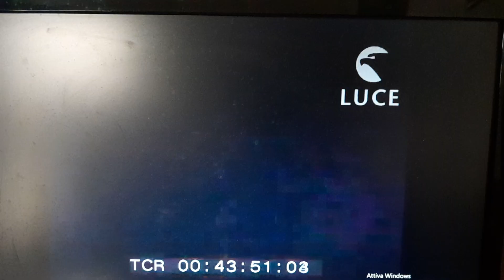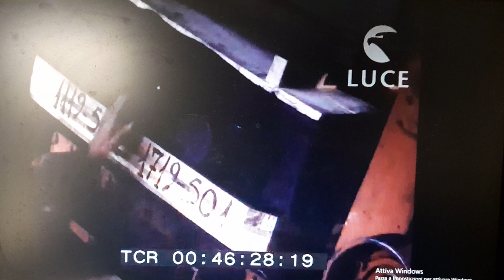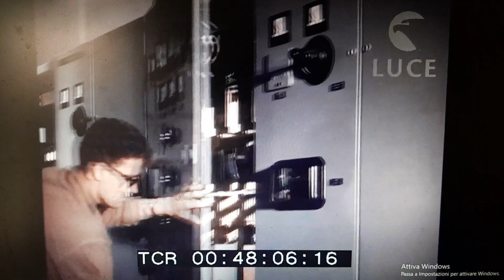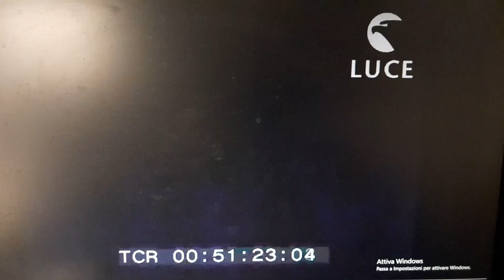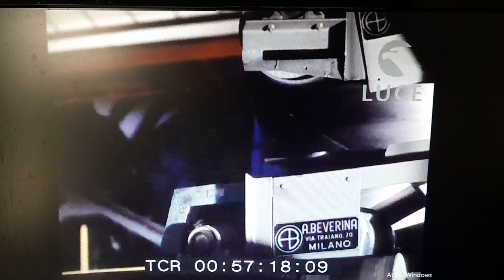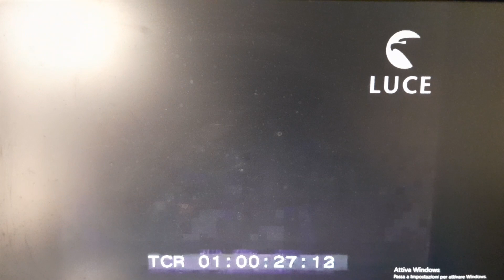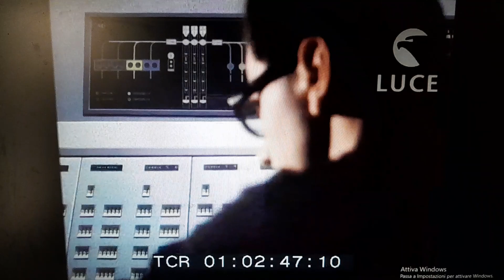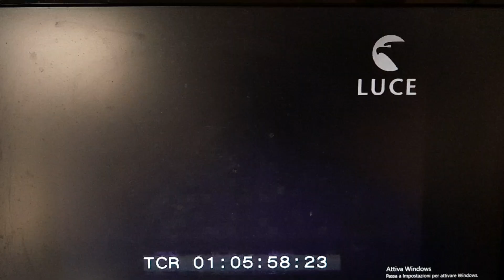Istituto Luce Documentario Boom Miracolo Economico nel Sud Italia meridionale Puglia nel 1965